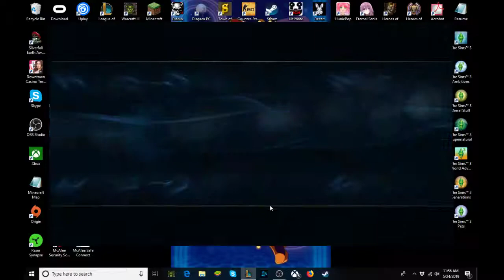League Of Legends Silver 4 to Diamond 1 with CK best support NA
When your support is better than adc.